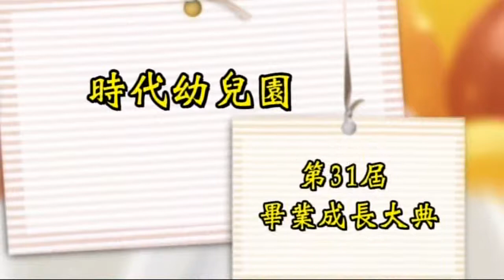時代幼兒園第31屆畢業大典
所長的話